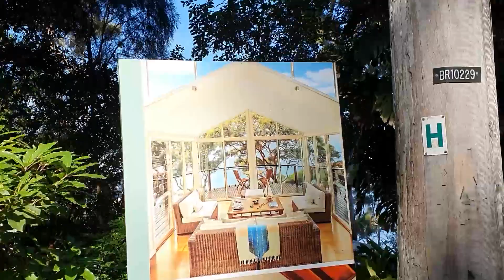Участки и дома на Dangar Island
Привет, с вами UADEAU.
гуляем по острову Dangar Island и рассматриваем участки и дома на Dangar Island
Путешествие на остров с Бруклина